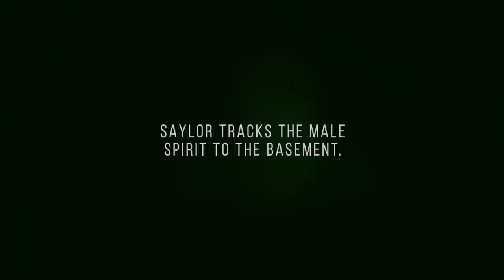13-Year-Old SHOCKS Father with Her Psychic Predictions (Season 1) | Psychic Kids | LMN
13-year-old Saylor has a skeptical father who doesn't believe in her psychic abilities, but his opinion soon changes when she picks up a spirit energy moving in the basement in this clip from Season 1, Episode 101, "Awake and Afraid."